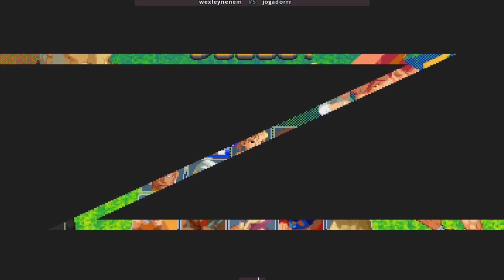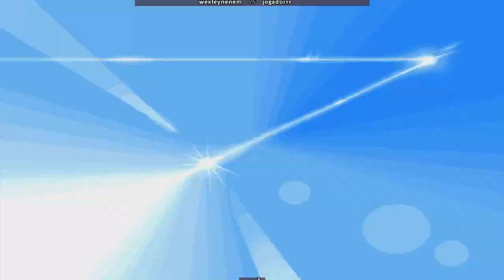Street Fighter Alpha 2- wexleynenen VS jogadorrr